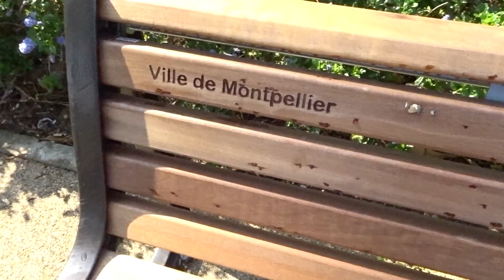MONTPELLIER 2018. | Vlog. | South of France.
A vlog I made during a little week-end in the beautiful city of Montpellier, in the south of france. It was really interesting, we've discovered good places.

Equipment used :

Camera : Sony Compact Dsc-Hx80
Gorillapod Joby

Song : Doctor Vox - Frontier / Joakim Karud - Chill.